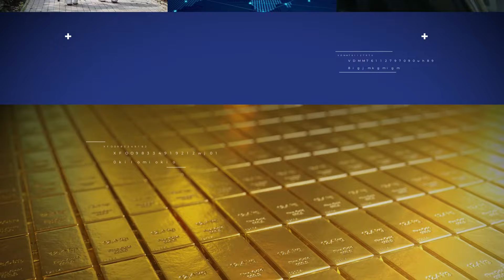อาชีพ Influencer มากกว่าแค่การโพสต์โซเชียล | เงินทองของจริง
ในยุคดิจิทัลปัจจุบัน Influencer กลายเป็นอาชีพที่ได้รับความสนใจจากคนรุ่นใหม่มากที่สุดอาชีพหนึ่ง แต่การเป็น Influencer ไม่ได้ง่ายอย่างที่หลายคนคิด นี่คือข้อมูลสำคัญที่คุณควรรู้

Influencer คืออะไร ?

Influencer คือบุคคลที่มีอิทธิพลบนโซเชียลมีเดีย มีผู้ติดตามจำนวนมาก และสามารถสร้างคอนเทนต์ที่ดึงดูดหรือโน้มน้าวใจให้ผู้ติดตามรู้สึกคล้อยตาม โดยใช้แพลตฟอร์มต่าง ๆ อย่าง Instagram, Facebook, YouTube และ TikTok เป็นช่องทางในการสื่อสาร

ประเภทของ Influencer

Influencer แบ่งออกเป็น 5 ระดับตามจำนวนผู้ติดตาม

1. Mega Influencer (มากกว่า 1,000,000 คน)
   - มักเป็นดารา นักกีฬา หรือผู้เชี่ยวชาญที่มีชื่อเสียง

2. Macro Influencer (100,000-1,000,000 คน)
   - มีความเป็นมืออาชีพในการทำคอนเทนต์
   - สามารถสร้างรายได้จากการทำ Influencer เต็มตัว

3. Mid-Tier Influencer (50,000-100,000 คน)
   - มีเอกลักษณ์และแนวทางที่ชัดเจน
   - เข้าใจความต้องการของกลุ่มเป้าหมาย เช่น รีวิวอาหาร ท่องเที่ยว เกมมิ่ง

4. Micro Influencer (10,000-50,000 คน)
   - กำลังพัฒนาฐานแฟนจากคอนเทนต์ของตนเอง

5. Nano Influencer (1,000-10,000 คน)
   - จุดเริ่มต้นของอาชีพ Influencer
   - มีอิทธิพลในกลุ่มเพื่อนหรือคนรู้จัก

เคล็ดลับสู่ความสำเร็จในอาชีพ Influencer

1. ค้นหาความชอบและความเชี่ยวชาญ
- ระบุจุดแข็งของตนเอง
- เลือกหัวข้อที่มีความรู้และความหลงใหล

2. สร้างสรรค์คอนเทนต์อย่างสม่ำเสมอ
- คิดคอนเทนต์ที่น่าสนใจและตอบโจทย์กลุ่มเป้าหมาย
- สร้างความแตกต่างและดึงดูดความสนใจ

3. สร้างความน่าเชื่อถือ
- สร้างความไว้วางใจกับผู้ติดตาม
- นำเสนอข้อมูลที่ซื่อสัตย์และมีคุณภาพ

รายได้ของ Influencer

รายได้ต่อโพสจะแตกต่างกันไปตามระดับ:

- Nano Influencer 3,000-5,000 บาทต่อโพสต์
- Micro Influencer 5,000-10,000 บาทต่อโพสต์
- Mid-Tier Influencer 10,000-30,000 บาทต่อโพสต์
- Macro และ Mega Influencer 30,000-100,000 บาทต่อโพสต์

การเป็น Influencer ไม่ใช่เส้นทางลัดสู่ความร่ำรวย ต้องอาศัย
- ความขยัน
- ความคิดสร้างสรรค์
- ความอดทน
- การพัฒนาตนเองอย่างต่อเนื่อง

อาชีพ Influencer เป็นโอกาสที่น่าสนใจสำหรับคนรุ่นใหม่ แต่ความสำเร็จไม่ได้มาง่ายๆ ต้องมุ่งมั่น สร้างสรรค์ และเข้าใจความต้องการของผู้ชม

พบกับ โค้ชหนุ่ม และ กาย สวิตต์ ได้ใน เงินทองของจริง ทุกวันจันทร์-ศุกร์ เวลา 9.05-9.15 น. ทางช่อง 7HD กด 35 และช่องทางออนไลน์ TERO Digital